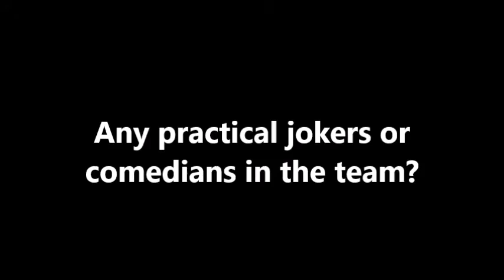QBL Round 14 Shoot Around Northside Wizards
It's the QBL Shoot Around! Each week we catch up with a club in the league to ask some of the players the big, and not so big questions! See what the guys and girls from Northside Wizards had to say when we caught up with them in Round 14